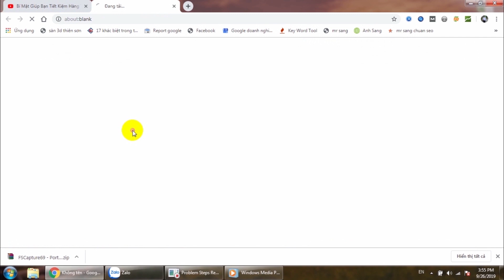Đại Lý Mua Bán - Báo Giá Sơn Epoxy Giá Rẻ Nhất Hà Nội | Thiên Sơn Epoxy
- Thiên Sơn epoxy tặng bạn chuỗi video: "Bí Mật Giúp Bạn Tiết Kiệm Hàng Trăm Triệu Khi Thi Công Sơn Epoxy". Không một nhà thầu nào muốn bạn biết.
Khi bạn có kế hoạch mua sơn epoxy để thi công cho nền nhà xưởng của mình. Chắc hẳn điều đầu tiên bạn quan tâm nhất đó chính là tìm cho mình một đại lý cung cấp sơn epoxy chính hãng, chất lượng và đặc biệt là đơn giá rẻ nhất phải không nào?
Chính vì điều đó, hôm nay mình làm video này để chia sẻ với các bạn về đơn giá rẻ nhất của từng loại sơn epoxy đang được sử dụng phổ biến nhất trên thị trường hiện nay bao gồm:
- Báo giá sơn epoxy Chokwang - Hàn Quốc.
- Báo giá sơn epoxy KCC - Hàn Quốc.
- Báo giá sơn epoxy APT.
Các bạn lưu ý toàn bộ sản phẩm sơn epoxy do Thiên Sơn cung cấp 100% đều là hàng chính hãng có đầy đủ CO, CQ chứng minh nguồn gốc xuất xứ, chất lượng cho từng sản phẩm.
 Ngoài ra, 100% khách hàng khi mua sơn epoxy tại Thiên Sơn sẽ được hướng dẫn thi công tận tình, chi tiết đảm bảo 100% bạn sẽ tự thi công sơn epoxy được sau khi mua hàng tại Thiên Sơn epoxy.
Mời bạn bạn cùng xem video
Mình sẽ tư vấn ,hỗ trợ nhiệt tình nhất cho bạn.